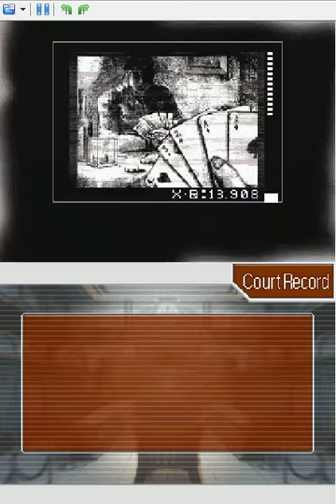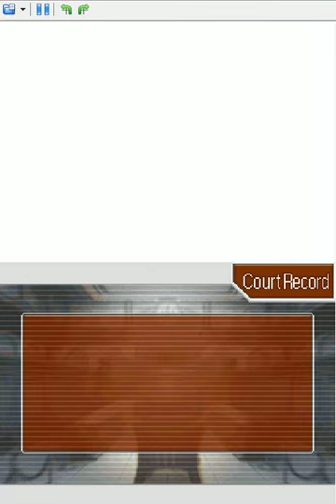Lets Play Apollo Justice Part Part 19 Past And Present Collide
Beware Cuteness at the end